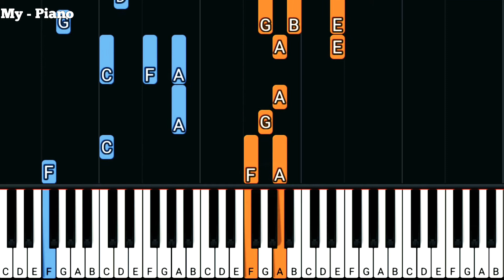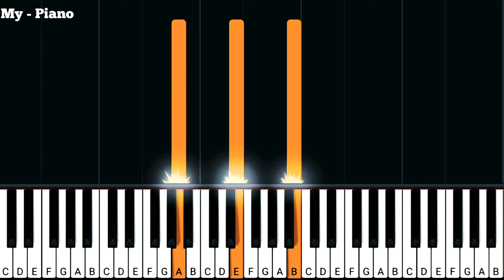VOEZ - Carnation - Himmel | Piano Tutorial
voez carnation himmel on piano